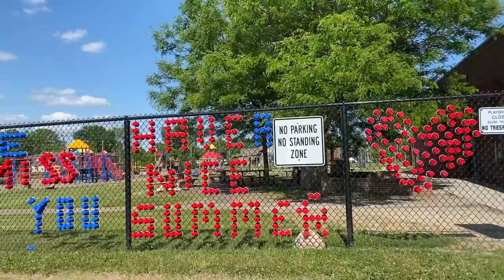NGÀY TRỞ LẠI CÔNG VIÊN SAU MÙA TRỐN DZỊCH